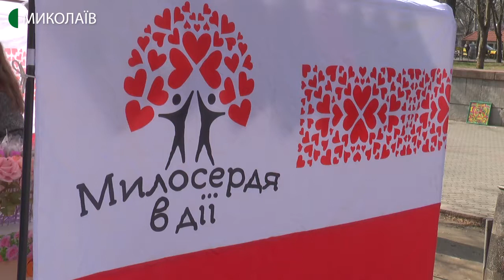Ярмарок “Лікування без болю” відбувся в Миколаєві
8 березня на вулиці Соборній, біля Каштанового скверу, відбувся благодійний ярмарок “Лікування без болю”. Збирали гроші для закупівлі ланцетів  для забору  крові пацієнтів Миколаївської  обласної дитячої лікарні.

Авторка - Катерина Максименко, оператор — Василь Філімон.